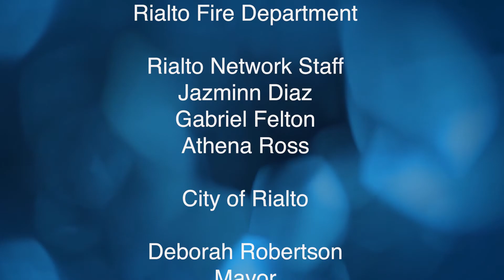Senior Voices Ft. Rialto Fire Department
In this episode of Senior Voices, Maricela speaks with Rialto Fire Captain and Public Information Officer, Jake Ploehn, who gives some insight into what fire fighters do within the city and for our local community. (Show 2.19)

Watch Senior Voices on Rialto Network
Spectrum Ch.3 | AT&T U-Verse Ch.99
Mondays, Thursdays, & Saturdays @ 12:00pm
Tuesdays & Fridays @ 5:00pm